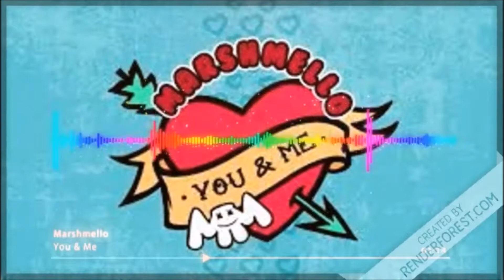Marshmello - You & Me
The purpose of this video is to support Marshmello and his song.